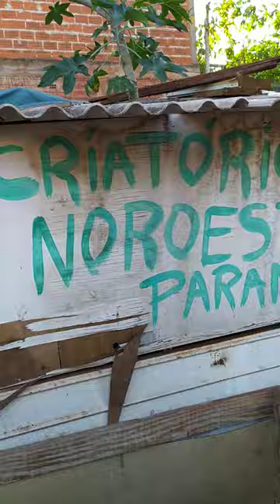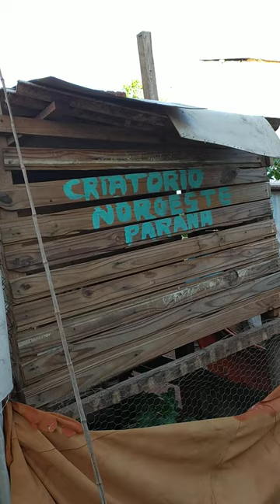Soltando os mais novos